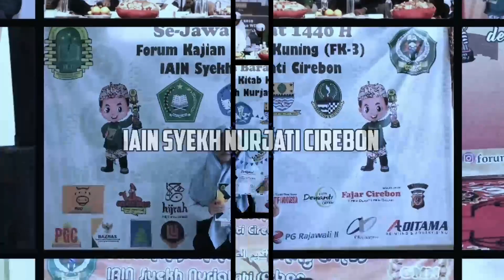MQK - Yasir Abdullah SMKN 6 KUNINGAN || GMN FK-3 2020 IAIN Syekh Nurjati Cirebon